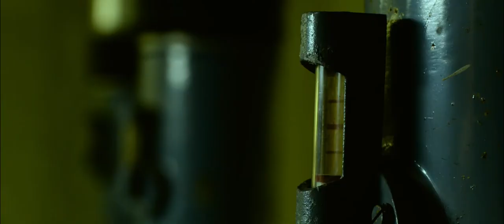Schwarzer Regen (Halcyon Days) (2018) TEASER TRAILER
Deutschland im Kalten Krieg. Eingeschlossen in einen Atomschutzbunker und getrennt von ihrem Sohn stellt sich eine Mutter dem Ende der Welt, wie sie sie kannte. Ein kurzer Film über Erinnerung, Heimweh und Aufbruch.
Germany, in the Cold War. Locked in a fallout shelter and separated from her son, a mother faces the end of the world as she knew it. A short film about memory, nostalgia, and new beginnings.